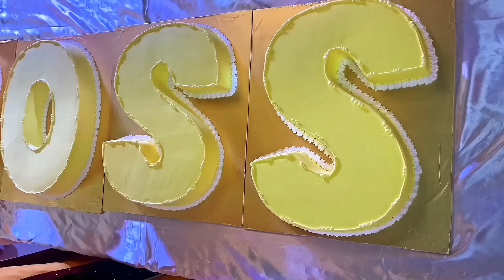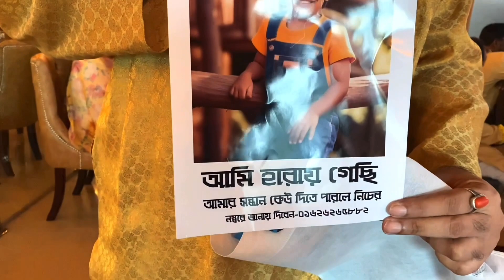The Boss Group 🌸